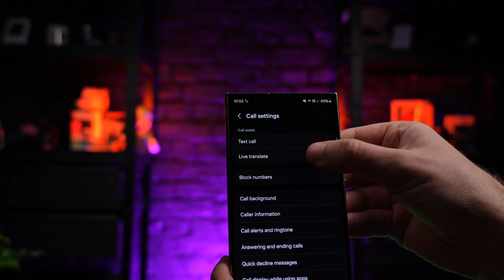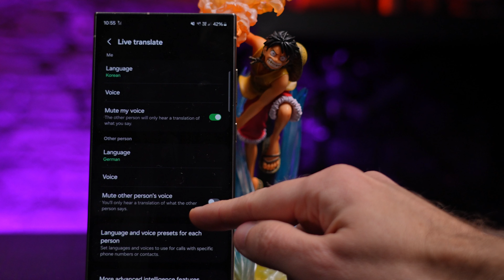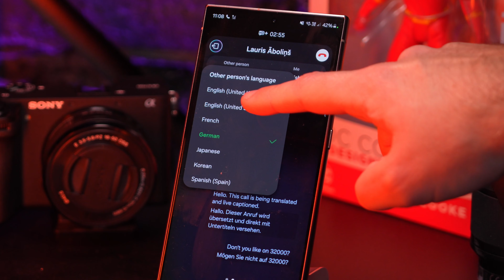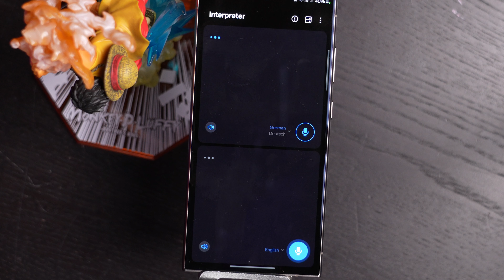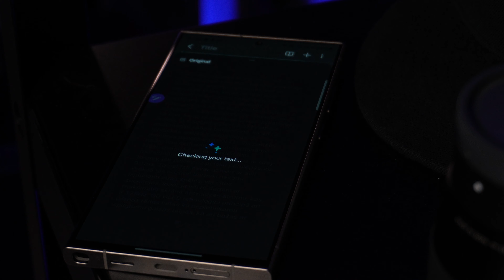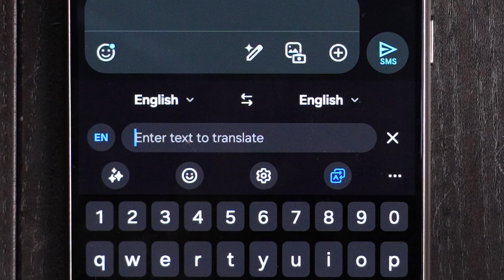Galaxy AI: Tulkošana | Konsumer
Datori:
Kingston Fury Renegade 32Gb, DDR5
Fractal Design North
ASUS ROG Thor 1200W
DeepCool AK620
AOC G2BK 1080P

Lenovo Z13 Gen 1